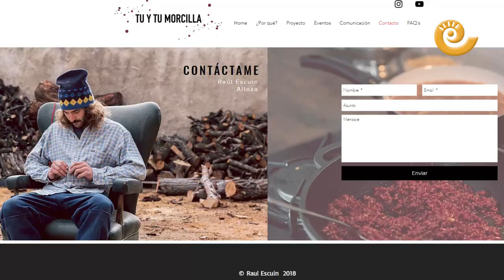Raúl Escuín, el artífice de la morcilla con sangre humana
La posibilidad de fabricar morcilla vegana con sangre humana ha abierto un debate social. Conocemos a Raúl Escuín, un joven que ha desempeñado muchos trabajos (auxiliar de enfermería, higienista dental o socorrista), y que decidió instalarse en Alloza (Teruel) donde dice tener todo lo que necesita para vivir.